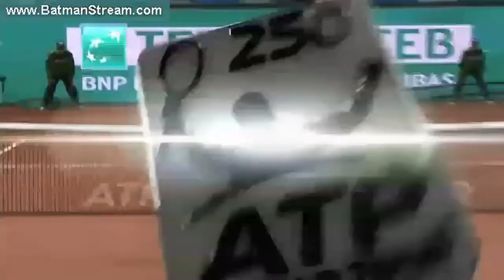Damir Dzumhur-Teymuraz Gabashvili // Najzanimljiviji detalji meca// ATP 250 Istambul // Round 1// HD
Damir Dzumhur BIH (79) -Teymuraz Gabashvili RUS (50)- Round 1, ATP 250, ISTAMBUL open 2016

Odnedavno smo poceli s radom i na drustvenim mrezama facebooku, twitteu i instagramu, molim vas lajkujte nase stranice i budite dio najveci uspjeha sporta u Bosni i Hercegovini, vama je to jedan klik a nama puno znaci, hvala unaprijed...